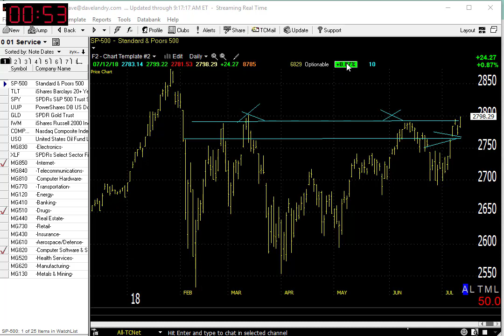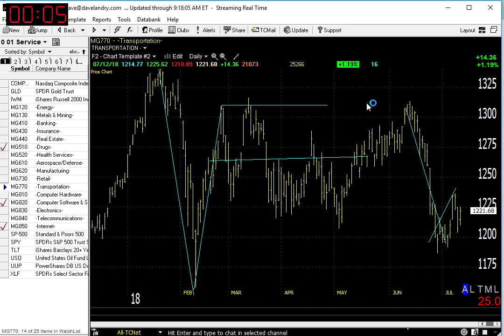07/13/18 Dave Landry's Market In A Minute-Don't Argue With New Highs, Setups Soon